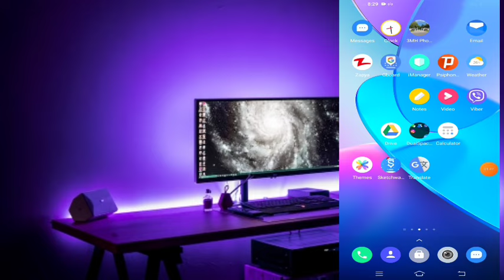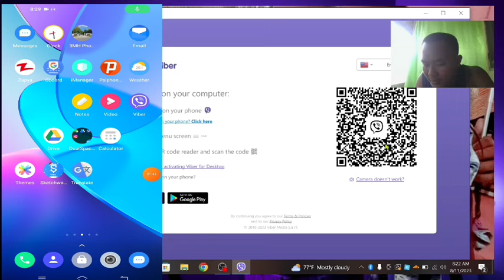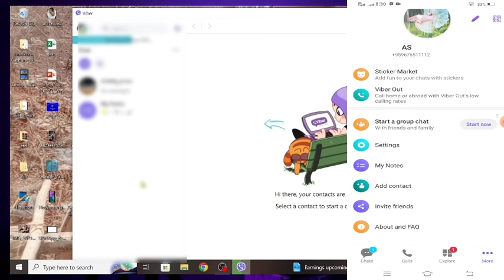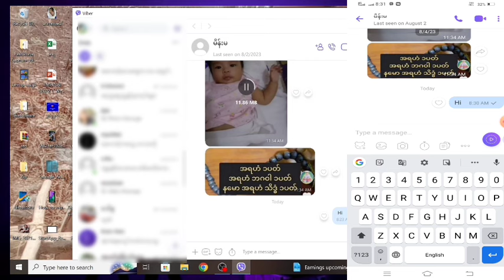ချစ်သူနှင့် Viber နှစ်ယောက်တစ်ကောင့်အသုံးပြုနည်း